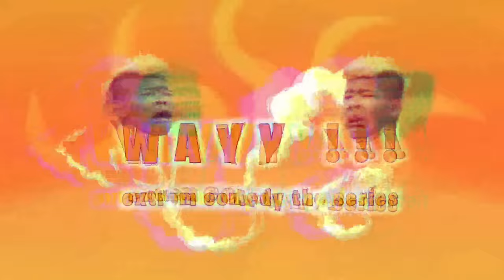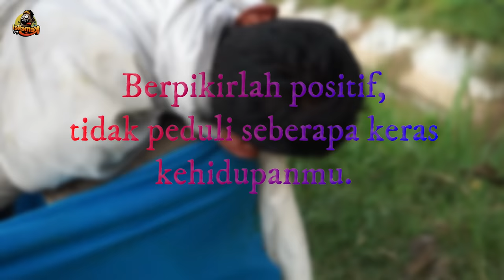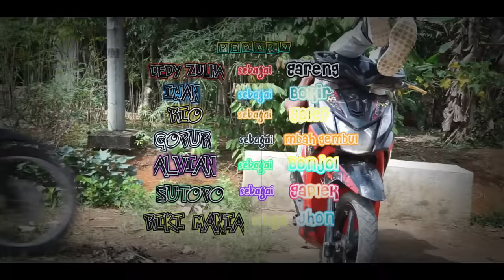POCONG USIL‼️ | Exstrim Lucu The Series | Funny Videos 2022 | KEMEKEL TV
Konten ini hanya hiburan semata bila ada ucapan yang tidak berkenan kami mohon maaf yang sebesar-besarnya.🙏